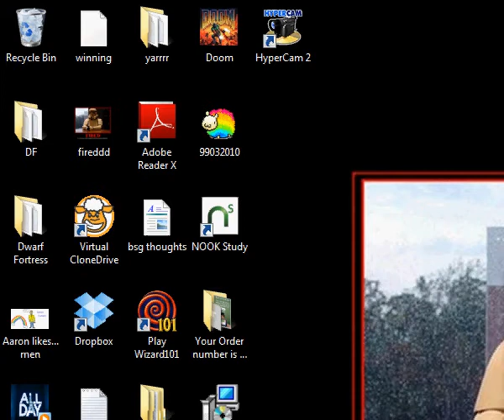TnT Let's Play Maniac Mansion Deluxe Part 1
Tod and Todd's Excellent Adventure Games brings you the classic title "Maniac Mansion Deluxe". Neither Tod(d) has ever played this game before, so join them in an excellent adventure through this maniacal mansion!